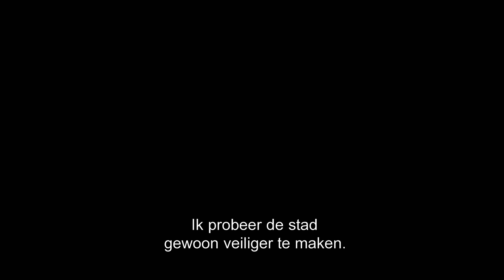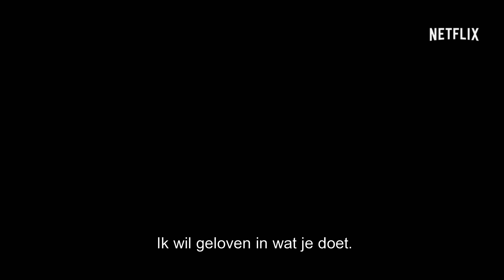Netflix/Marvel - Comic Con Sizzle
Herbeleef Daredevil en Jessica Jones terwijl wij ons klaarmaken voor Luke Cage. Kijk nu alle afleveringen van Daredevil en Jessica Jones op Netflix. Luke Cage gaat in première op 30 september.